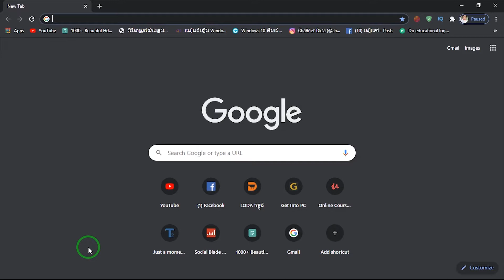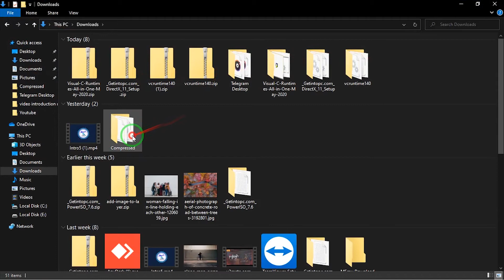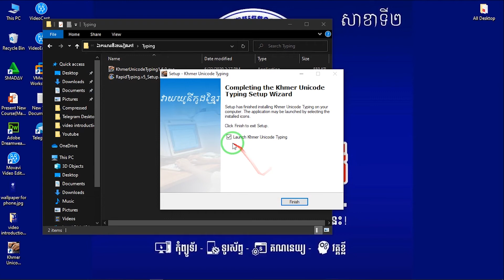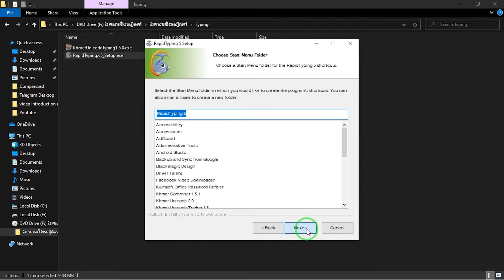How to download and install Rapid Typing /របៀបទាញយកនិងតំឡើង Rapid Typing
How to download and install Rapid Typing /របៀបទាញយកនិងតំឡើង Rapaid Typing
This Video teach about Download and install typing .teach use typing Rapaid
link for download typing
My channel is talking about Video Technique all course computer